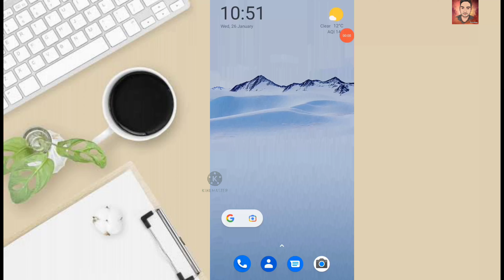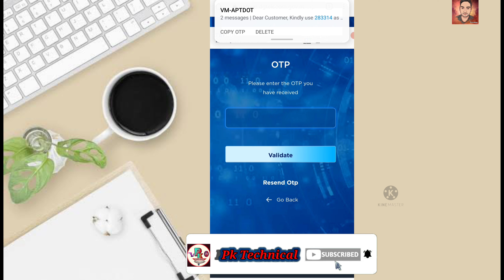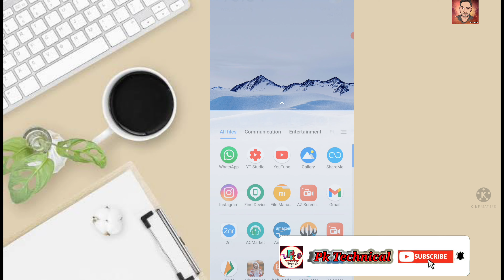मेरे आधार नंबर पर कितने SIM हैं | how many sim card on my aadhar card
आधार कार्ड से लिंक सभी सिम कार्ड की जांच कैसे करें || मेरे आधार नंबर पर कितने SIM हैं || how to check all sim cards registered with aadhar card || how many sims are there in my aadhaar number

About:- aaj es video me aap shikhenge ki kaise aapne aadhar card se registered all sim card ka details check kare. mujhe ummid hain ye information apko pasand aayegi.

★★★ related search ★★★
आधार कार्ड पर कितने सिम है
मेरे आधार कार्ड में कितने सिम कार्ड हैं
मेरे आधार कार्ड से कितने सिम कार्ड सक्रिय हैं
मेरे आधार पर कितने सिम हैं कैसे पता करें
मेरे आधार पर कितने सिम हैं कैसे चेक करें?
कैसे पता करें कि मेरे आधार पर कितने सिम हैं
मेरे आधार कार्ड में कितने सिम हैं
आपके आधार कार्ड से कितने सिम चल रहे हैं ऐसे पता करे
मेरे नाम पर कितने सिम कार्ड हैं
मेरे आधार कार्ड में कितने सिम पंजीकृत हैं
कितने सिम कार्ड मेरे आधार कार्ड को सक्रिय करते हैं
how to check how many sim on my aadhar
how to know how many sim on my aadhar
how to find how many sim on my aadhar
how many sim cards registered on your aadhar card
how to check how many sim cards in my name
how to know sim card owner name
how many sim card on my aadhar card
aadhar card
how to check how many sim registered on my aadhaar in india
how many sim cards linked to my aadhaar
how many sim card is activated with my aadhar card
sim card number details online
aadhar card se kitne jio sim hai
aadhar card se kitne sim nikal sakte hain
mobile sim linked with aadhaar card